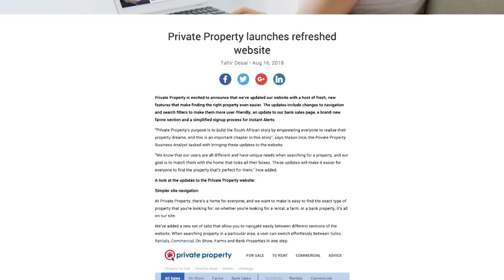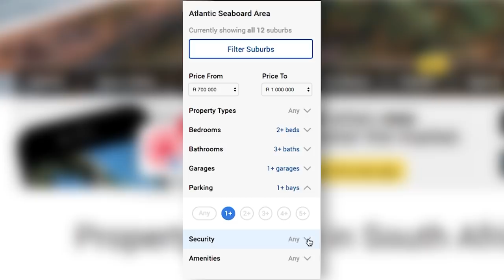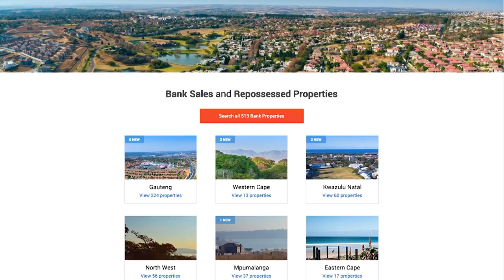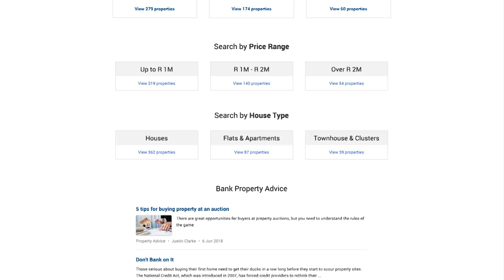Have you seen what's new on Private Property's website?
Private Property's refreshed new website now makes the search for finding your dream home, easier, simpler and that much faster.

Mason Ince, Product Designer at Private Property, shares how the new website improvements will provide users an even better property shopping experience.